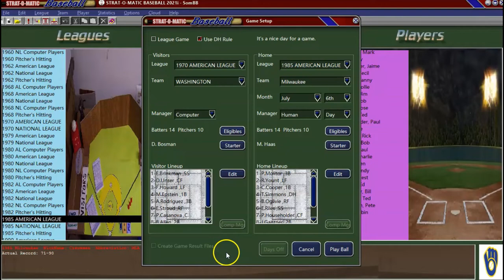Strat-O-Matic Baseball, PC: 1970 Senators @ 1985 Brewers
The 1970 Washington Senators (70-92 in 1970) visit the 1985 Milwaukee Brewers (71-90 in 1985) in beautiful County Stadium in Milwaukee. The pitching match-up is Dick Bosman for the Washington Senators and Moose Haas for the Milwaukee Brewers. Does my losing streak of always (almost always) picking the losing team to manage continue? Tune in to find out the answer.